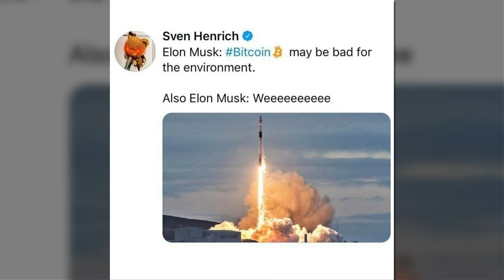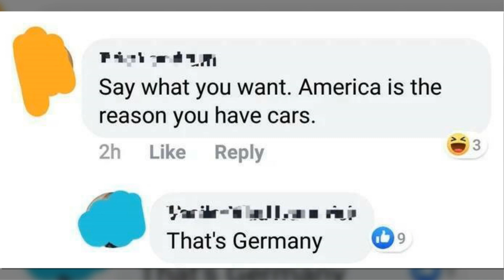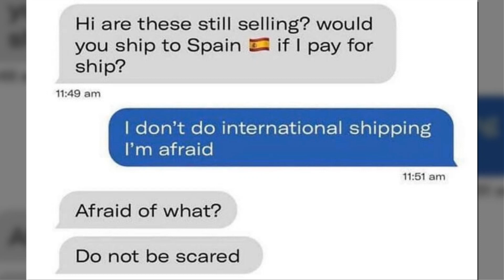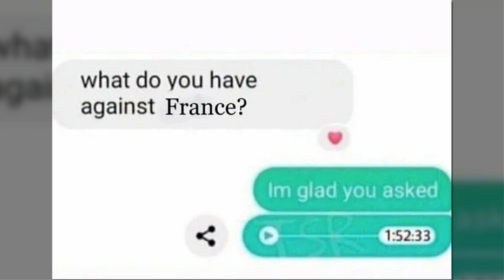Funny Memes To Sum Up What It’s Like To Live In The USA 2